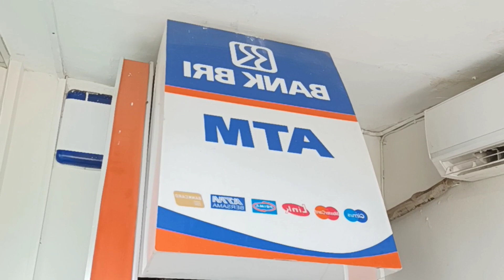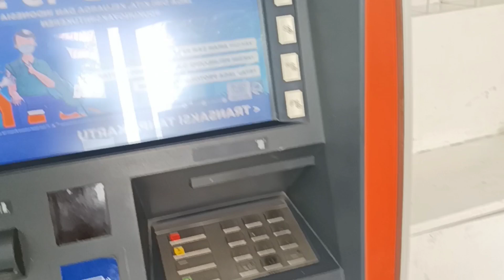ALHAMDULILLAH REJEKI DARI MBAK LIA ANGREINI UNTUK MBAK ENI - KEADAAN MBAK ENI HARI INI